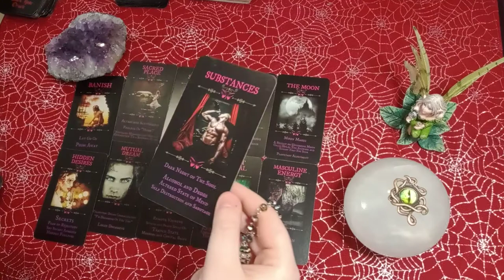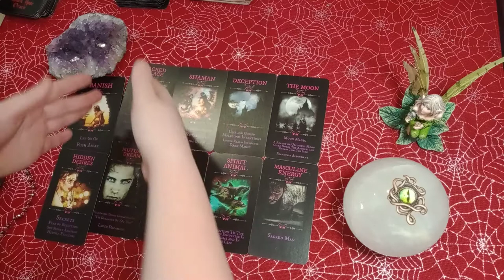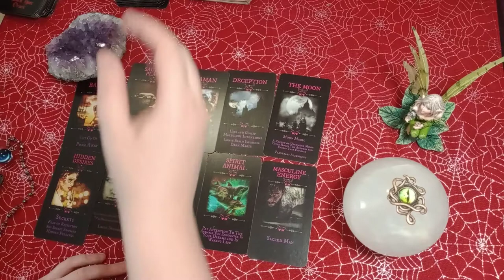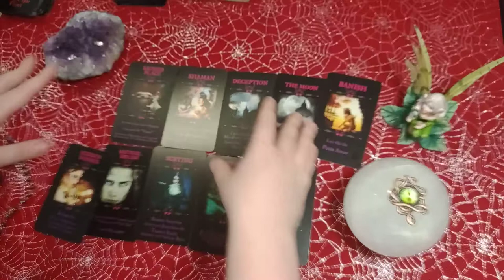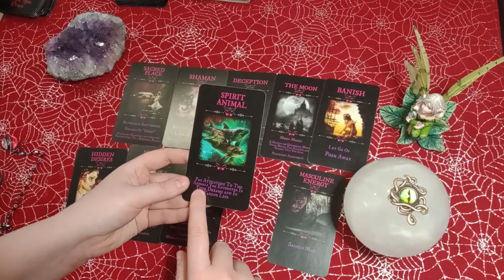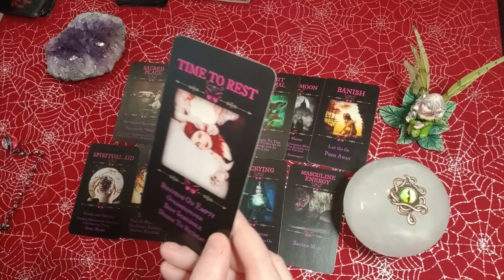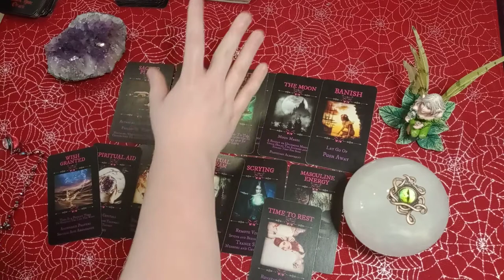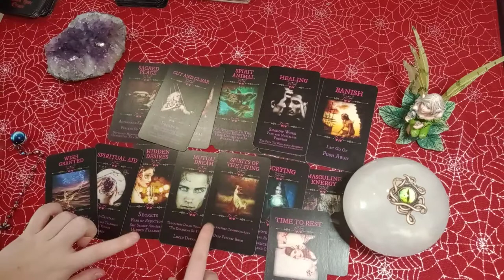LIFE CHANGING *TRUTH* REVEALED! THIS IS WHAT'S GOING ON BEHIND THE SCENES/TELEPATHICALLY!